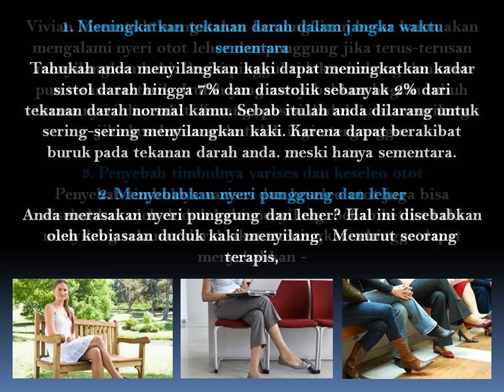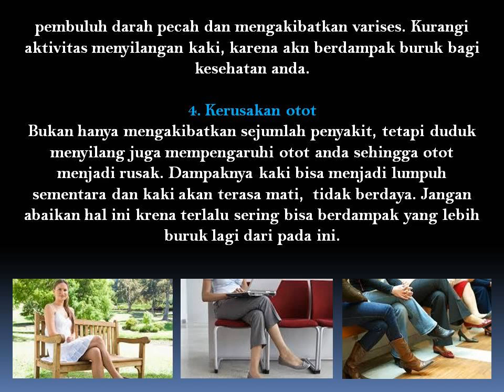4 Alasan Kenapa Menyilangkan Kaki Berbahaya Bagi Kesehatan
Menyilangkan kaki adalah hal salah satu hal yang sering dilakukan oleh banyak orang, terlebih lagi wanita. Sebab dengan cara menyilangkan kaki bisa membuat para wanita terlihat seksi dan feminim. Memang menyilangkan kaki adalah hal yang menyenangkan bagi para wanita, karena dengan begitu bentuk tubuh akan terlihat lebih tegap dan merasa pecaya diri.